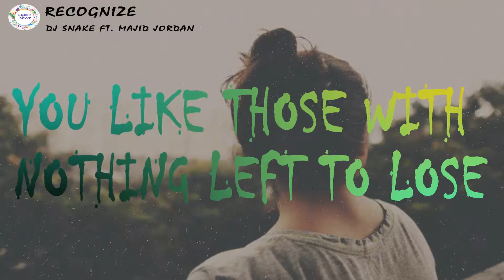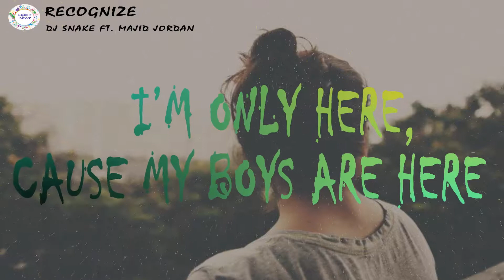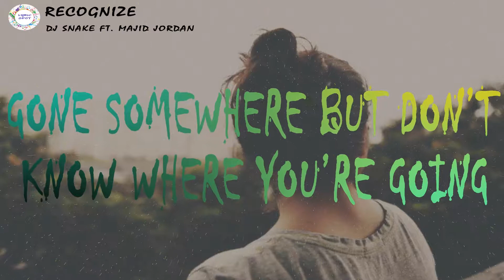DJ Snake - Recognize (Lyric Video) ft Majid Jordan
🎵Lyrics. ✔

FEEL A MESS, BUT LONG NIGHTS SET THE MOOD
WATCHING OTHERS DRINK TOO MUCH, MUCH TOO SOON
STARTED SOMETIME IN THE AFTERNOON, I’M FADING

YOU LIKE THOSE WITH NOTHING LEFT TO LOSE
SMOKING CIGARETTES AND BREAKING RULES
LOOK AROUND NO MIRRORS IN THE ROOM
BUT I CAN SEE MYSELF IN YOU

YOU FOUND A LIFE IN THE NIGHT
YOU FALL ASLEEP TILL THE LIGHT
YOU DO WHAT YOU THINK IS RIGHT
AND COULDN’T CARE WHAT OTHERS LIKE
TOLD YOU LOVE, “LIFE’S A MESS
DAMNED IF YOU DON’T, AND DAMNED IF YOU DO”
CAUGHT YOUR EYES ACROSS THE ROOM
I CAN SEE MYSELF IN YOU

YOU CAN’T REMEMBER NAMES IN THE MORNING
GOOD TIMES AIN’T ALWAYS GOOD TO YOU
GONE SOMEWHERE BUT DON’T KNOW WHERE YOU’RE GOING

YOU’RE HERE, YOU’RE GONE WITH YOUR FRIENDS
AND THEY DON’T KNOW HOW TO GO HOME
I’M ONLY HERE, CAUSE MY BOYS ARE HERE
AND THEY DON’T KNOW HOW TO GO ALONE

THEY SAID IT’S GOOD TO GET OUT THE HOUSE
NO ONE CARES, I’M JADED, IT’S TRUE
YOU DON’T HAVE TO SAY IT, YOU ARE TOO
CAUSE I CAN SEE MYSELF IN YOU

I FOUND A LIFE IN THE NIGHT
I FALL ASLEEP TILL THE LIGHT
I DO WHAT I THINK IS RIGHT
TOLD MY LOVE, “LIFE’S A MESS
DAMNED IF I DON’T, AND DAMNED IF I DO”
NOTICED YOU FROM ACROSS THE ROOM